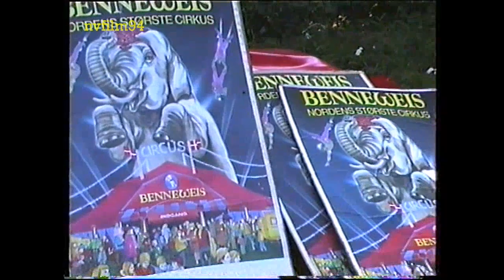Cirkus Benneweis 1994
Der dänische Cirkus Benneweis 1994 beim Gastspiel in Sonderburg.